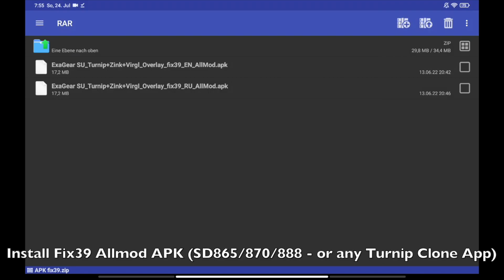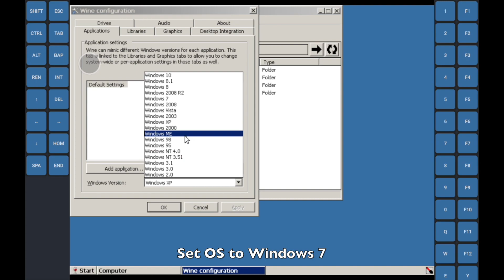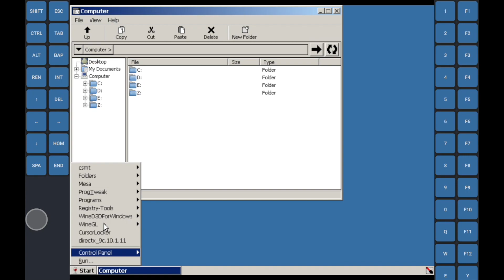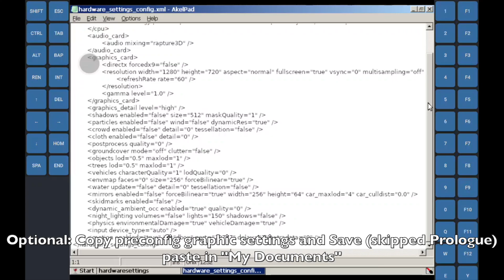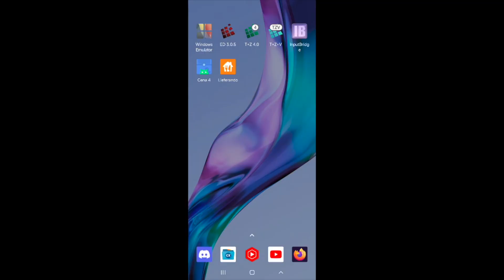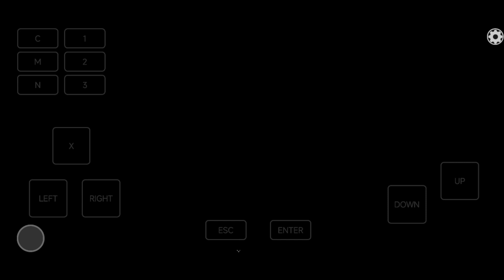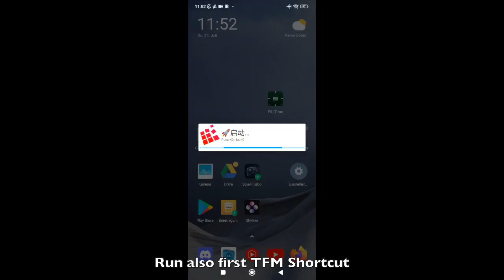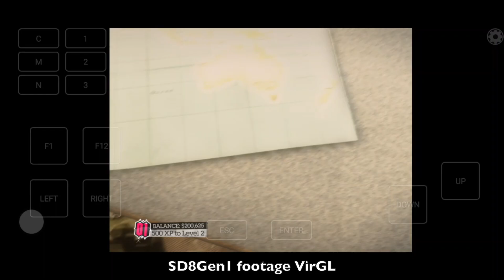Exagear: SPEEDY - DiRT 2/ Wine 4.0 fix39 update/ For SD865 and higher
A feedback of if you liked the video is also appreciated. I want to improve my videos in future.

WARNING: Snapdragon 845/860! Sorry guys freeze issue at the beginning. Couldn’t solve it

Snapdragon 870 has no freeze issue but it randomly crashes after 2-3 races. Make backup of your savegame. Savegame can be corrupted due crash.

@Alien for providing me his WineD3D for this test
@PS Vita Remote Play Guru for your parallel testing and support.

My recommend devices for Exagear:
Snapdragon 865: